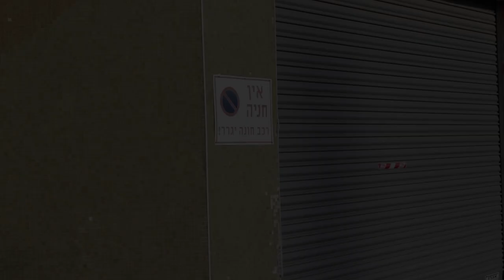דודו פארוק - אלירן סבג // Dudu Faruk - 21 Sabag - קאבר - 360°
קאבר מיוחד לאחד האמנים השנויים במחלוקת כרגע -
דודו פארוק. קאבר שאני קורא לו 360° קאבר -
תיפוף על דליים | תיפוף גוף | סטפס | ריקוד
מוזמנים להנות ולעקוב:
נאור צוברי באינטגרם: naormusic

זכויות המוזיקה שייכות לבעליהן.